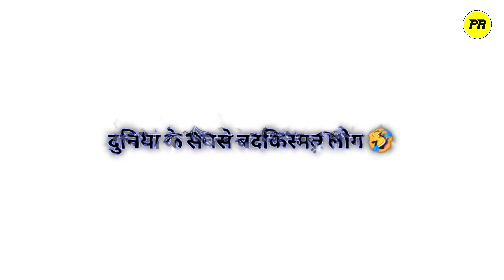दुनिया के 25 सबसे बदकिस्मत लोग🤣 || Top unluckiest people in the world || Part - 2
दुनिया के 25 सबसे बदकिस्मत लोग🤣 || Top unluckiest people in the world

your queries solved :

10 badkismat log
duniya ke 5 sabse kismat wale log
kismat log
kismat wale log
kismat wale log short video
duniya ke 10 sabse kismat wale log short video

All videos and photos are used in this video clips for your Entertainment purpose so don't be get serious and be enjoy this video.❣️🤗